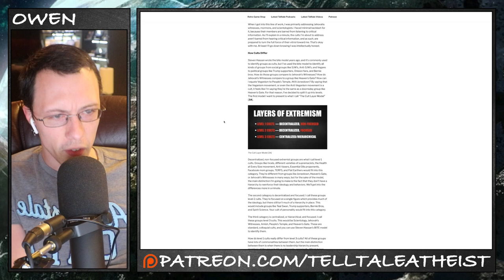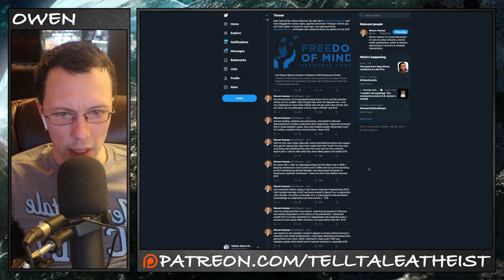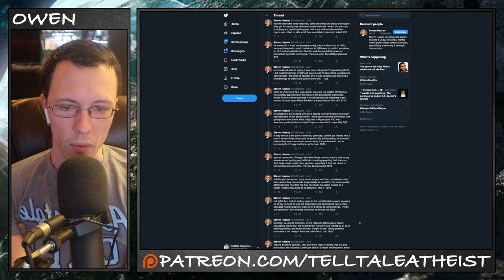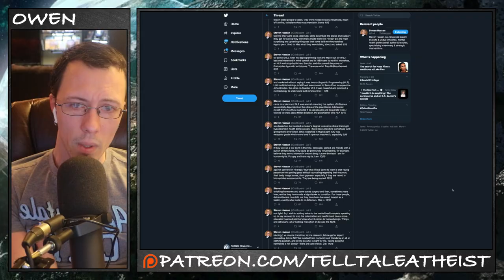Response To Steven Hassan's Claims About Trans Cults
In this video, I talk about Steven Hassan's claims about the existence of a trans cult. Steven Hassan wrote the BITE model and is very well known in cult research circles.